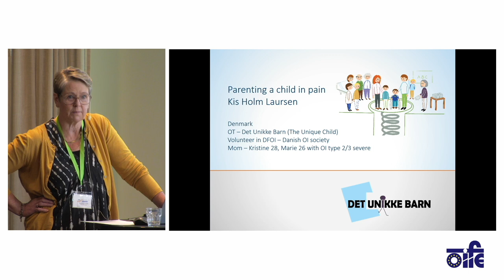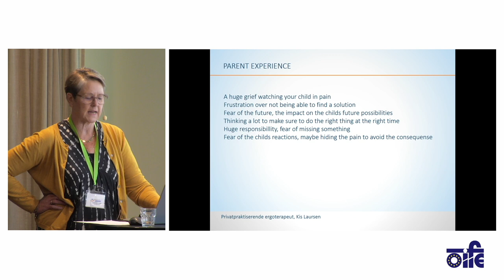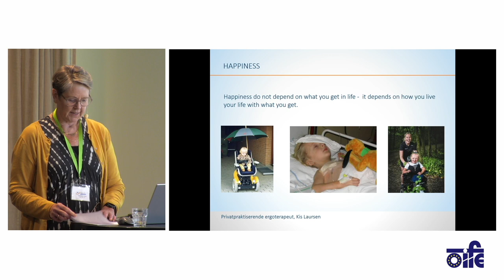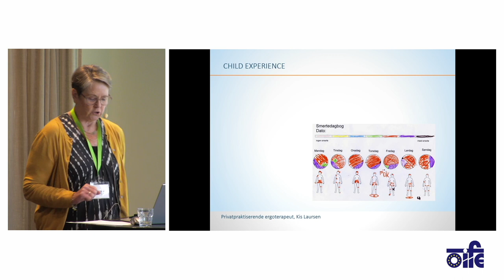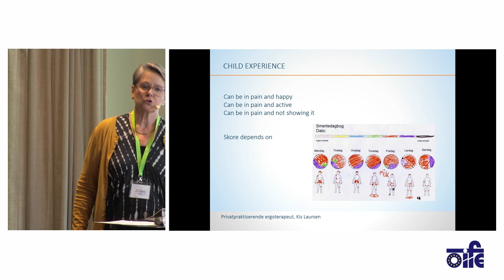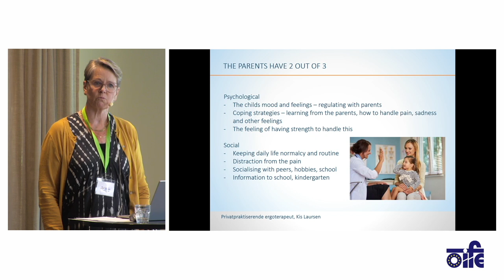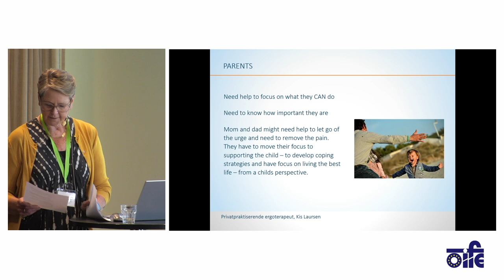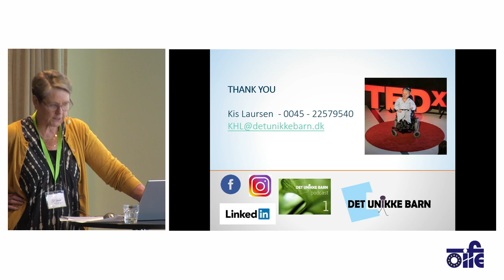Parenting a child in pain - Kis Holm Laursen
Under the title “Balancing life with OI” OIFE organized a topical meeting on the neglected subject of the causes, assessment and management of pain in OI and its impact on physical and mental health, sleep, fatigue, mobility, relationships/families and work/life balance.

The event took place at the Scandic Continental Hotel in Stockholm, Sweden, on 9-10 June 2023.